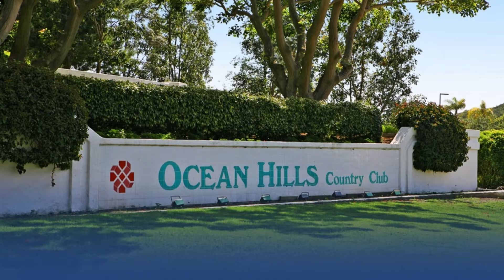Ocean Hills Country Club Homes for Sale | Call Dennis at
Set on 350 acres of rolling hills in North San Diego County is the Ocean Hills Country Club, an internationally acclaimed 55+ community for active adults.

Ocean Hills Country Club is composed of 1,633 Mediterranean style homes on beautifully-landscaped grounds. With 17 models to choose from, you’ll find a home and a floor-plan to fit your lifestyle.

You get to choose from a wide variety of floor plans ranging from 921 to 2,800 square feet. You can choose to live in a twin home or opt for a detached single home.

You also get to choose your views, whether it’s an ocean view, a charming backyard, or a cozy courtyard. Ocean Hills Country Club home prices range from $435,000 to $880,000.

Live a resort-style lifestyle in Ocean Hills Country Club. It boasts of the finest amenities to support your active lifestyle.

Play golf whenever you want in the 18-hole executive golf course which is free for the residents and friends. If you love to swim, you’ll love the solar heated Junior Olympic-sized pool and spa.

This community also boasts of a 27,000 square foot clubhouse with a large performance hall perfect for parties and celebrations, a billiards room, a library, a computer room, and several other club rooms.

You can also bring your dog because this community is pet-friendly. It has a private, fenced, off-leash dog park where your dogs can run freely.

No need to worry about maintenance. The HOA fees cover the front yard maintenance, landscaping, exterior painting, roof maintenances, and basic cable TV.

As a gated community, Ocean Hills Country Club has round-the-clock security patrol and electronic monitoring systems to keep you safe and protected.

Ready to buy an active home? Talk to me about your dream retirement home and price.